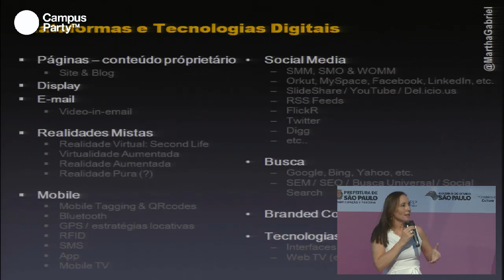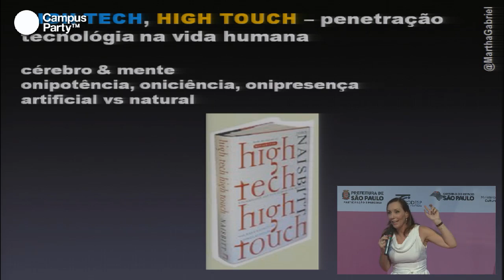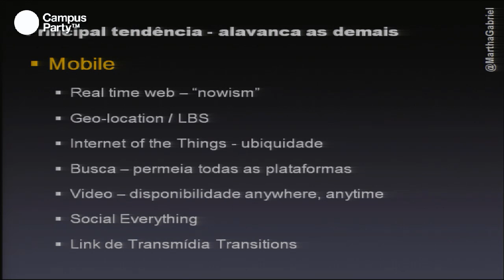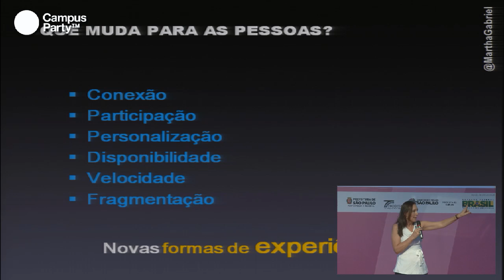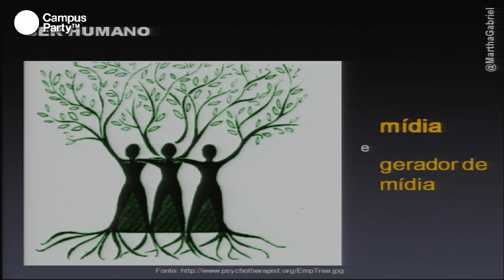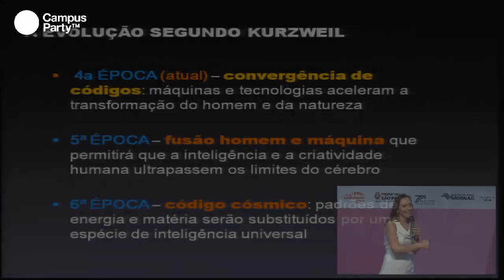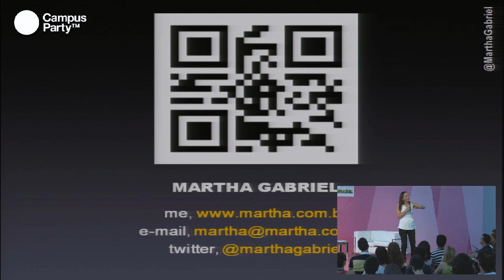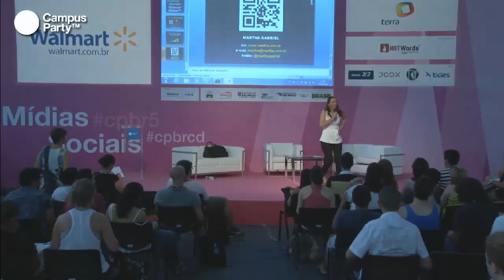CPBR5 - Cibridismo. O fim do mundo offline